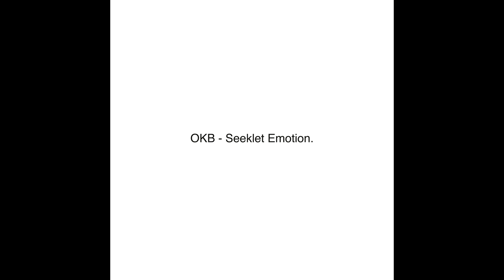OKB(SeeKlet Emotion) - Tower.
From - Album OKB - SeeKlet Emotion.